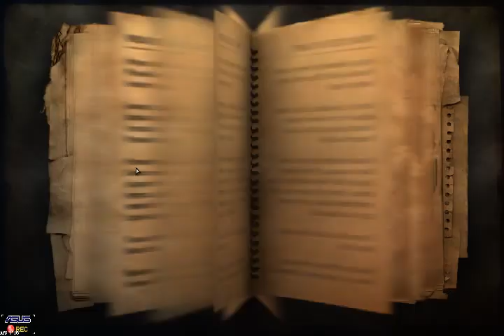Farcry 2 - Part 13 - (2011) [LSDN]